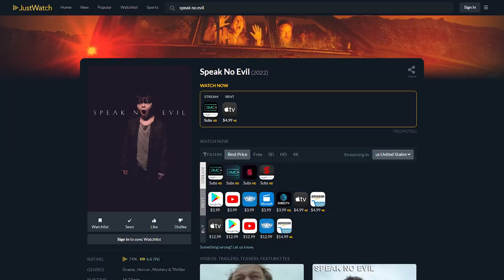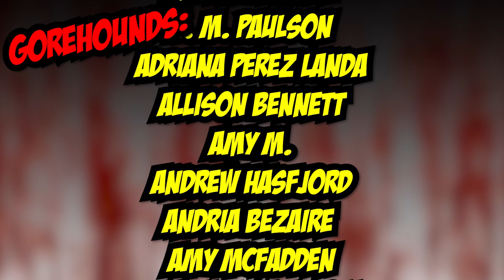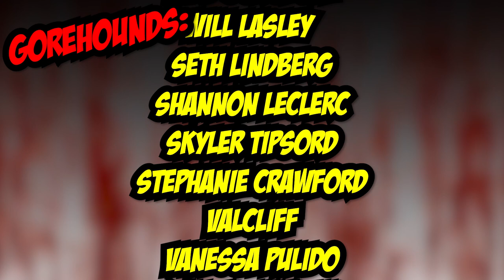Speak No Evil (2022) Movie Review | Blood Splattered Vlog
Rent/Buy SPEAK NO EVIL (2022) digtally via Amazon

GREETINGS, GOREHOUNDS!

This week The Horror Guru and Count Jackula review SPEAK NO EVIL!

SPEAK NO EVIL (2022) was written by Christian Tafdrup & Mads Tafdrup, directed by Christian Tafdrup, produced by Jacob Jarek and stars Morten Burian, Sidsel Siem Koch, Fedja van Huêt, Karina Smulders, Liva Forsberg & Marius Damslev.

Adriana Perez
ÆtherialTea
Allison Bennett
Andrew Hasfjord
Andria Bezaire
Allison Bennett
Amy M.
Andrew Hasfjord
Andria Bezaire
Amy McFadden
August Anderson
Brandon the Beldam
Bronson Wright-Wolfe
Boomerbysea
Ccracer
Chas Mullins
Courtney Two-Names
Connor Dixon
Danni
Rhoda Penmark
David Gibb
Dexter Wegner
DutchChairMan
Elizabeth Blouin-Brathwaite
Guy Zwiebel
House of Rage
Iliana
Jack Price
Jacob Matthew Crawford
Jacob Watts
Jason Kasper
Jami
Jen Combs
Jimmy H Lam
Katie Kuhlen
Katrina James
Kay Cordingly
Kendall Wright
LS Greger
Matt Smith
Mary Ijaz
Morgan L.F.
Monstress Savage
Nate S.
Nick L.
Nic Waters
Osmos
Orestria
Otter Paw Studios
Patrick Brocchu
Razorvine
TimidTabby
Todd Sokolove
Will Lasley
Seth Lindberg
Shannon LeClerc
Skyler Tipsord
Stephanie Crawford
Valcliff
Vanessa Pulido
Xander Invictus